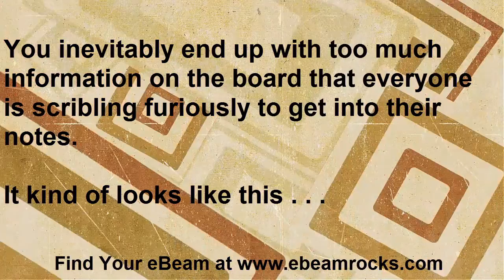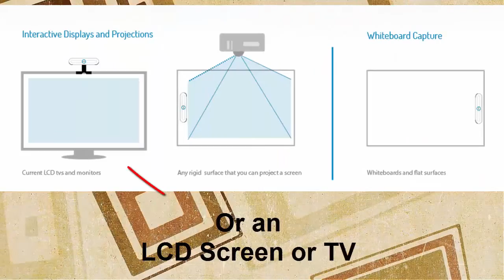eBeam Edge Plus in Wisconsin